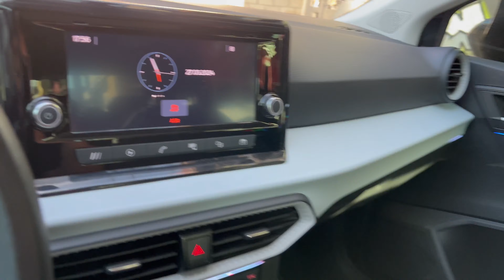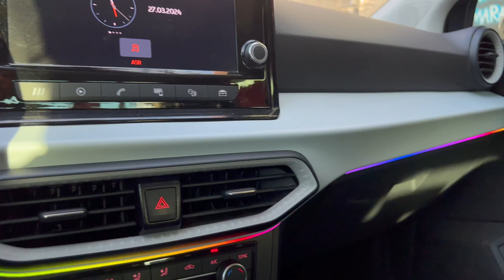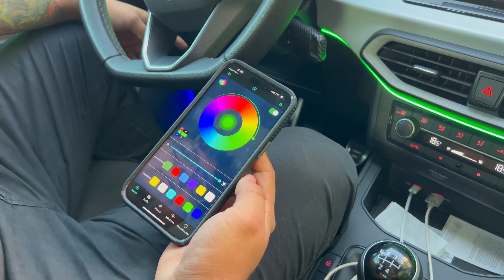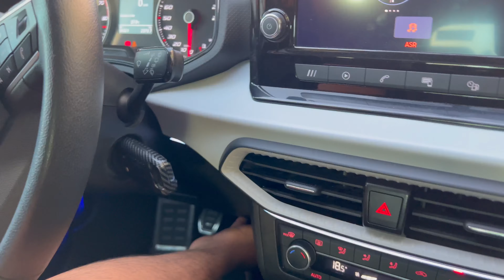Se va este Seat Ibiza con sus LUCES AMBIENTALES RGB Premium / Laminex / MIRA COMO QUEDÓ / CARVI CAP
QUE ONDA BANDITA, ¿CÓMO ESTAMOS? 🤞🏻🇲🇽

✅ HOY LES TRAIGO OTRO VIDEITO PARA REFRESCAR SU SEMANA, ¿QUÉ LES PARECIÓ?, TE ESPERO POR LOS COMENTARIOS!!!

YO SOY CARVI Y PURA, PURA... PURA VIDA!!! 🇲🇽